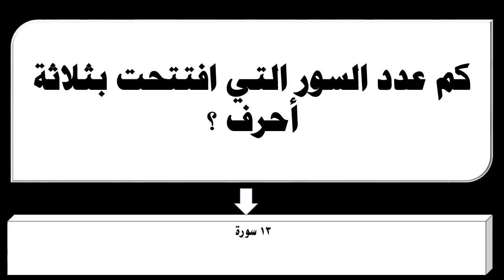كم عدد السور التي افتتحت بثلاثة أحرف ؟